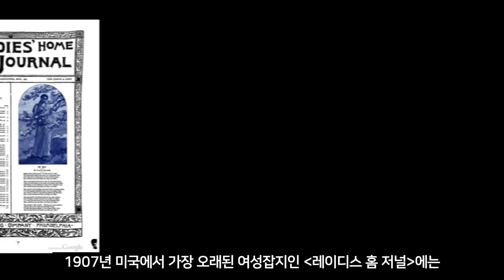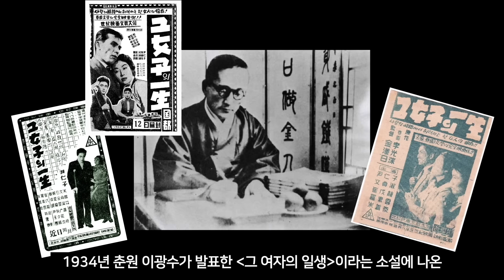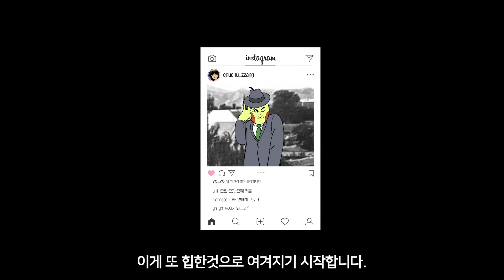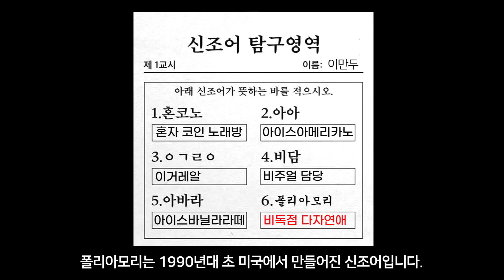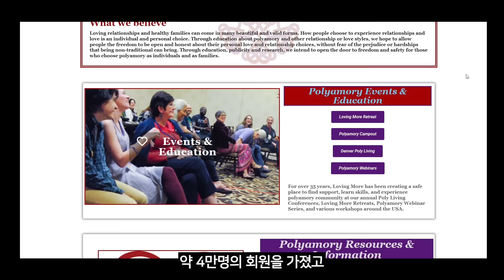두 명을 동시에 사랑하는 기상천외한 연애방식?!ㅣ시대별 연애의 변천사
시대를 불문하고 연애란 참 어렵죠?
아, 연애를 해본 적 있는지 먼저 물어봤어야 했나?

오늘날에는 사람을 만나서 데이트를 하고
서로를 사랑하는 게 자유로운 일이지만,
과거에는 누군가를 만나는 것부터 쉽지 않았다고 하는데요.

오늘의 교양만두에서는 시대별로 달라진
‘연애의 방식’에 대해서 알아보겠습니다.

일러스트│강동한

*참고문헌
『데이트의 탄생』ㅣ베스 베일리ㅣ앨피
『가장 공적인 연애사』ㅣ오후ㅣ날
『폴리아모리』ㅣ후카미 기쿠에ㅣ해피북미디어
「모던걸, 모던보이의 낭만 가득한 자유연애」ㅣ시정종합월간지 서울사랑ㅣ2017.05
「신여성‘, 자유연애’를 통해 해방을 꿈꾸다」ㅣ문화재청 소식지ㅣ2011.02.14.
「‘연애’의 탄생」ㅣ중앙일보ㅣ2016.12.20
「한국 근대사회 ‘연애’의 흐름. “연애의 결론은 죽음이니 솔로를 즐기자.”」ㅣㅍㅍㅅㅅㅣ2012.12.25.